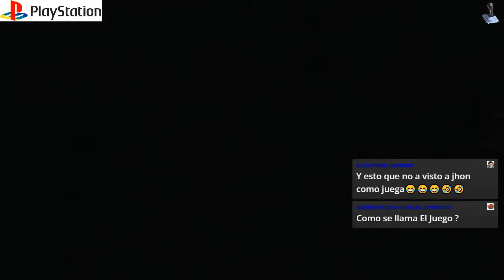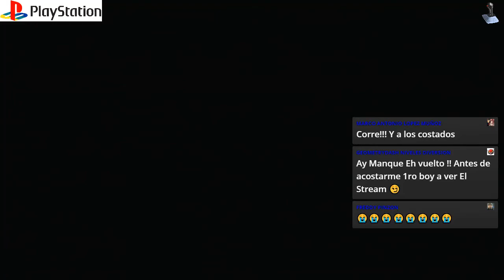PARASITE EVE 2 PS1 ESPAÑOL PARTE 9 FINAL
Bienvenidos de nuevo a esta humilde página de mancos y para mancos. Muy bien, de esta manera hemos terminado otra apacionante aventura. Esta vez nos tocó acompalñar a AYA BREA contra incontables monstruos, pero salimos vitoriosos.
Como siempre ha sido todo un gusto tenerlos del otro lado, muchas gracias por eso y hasta la próxima aventura.